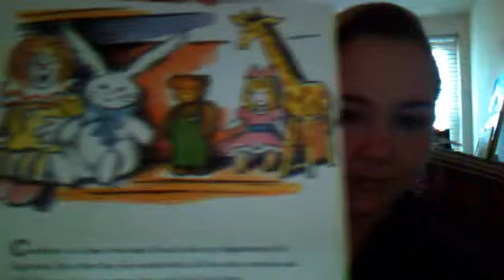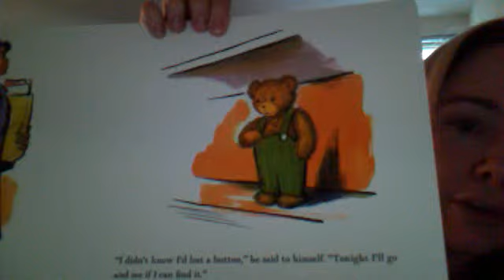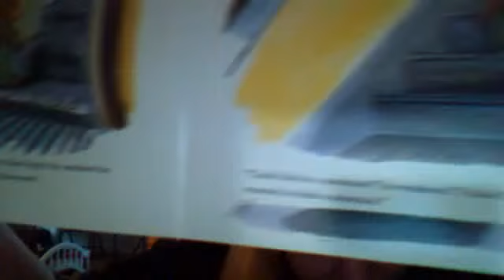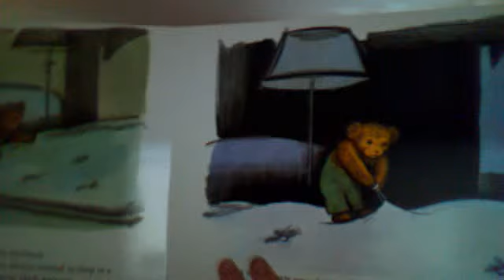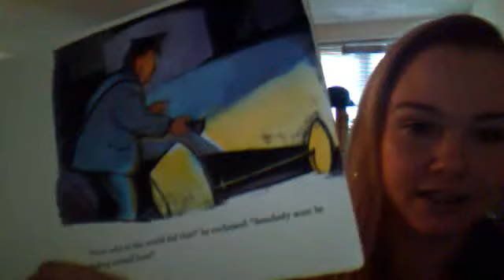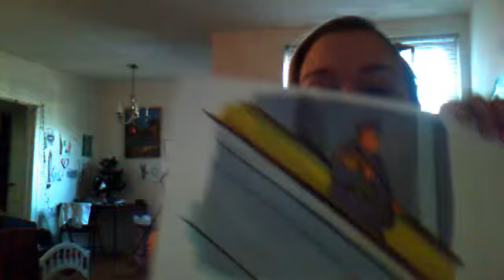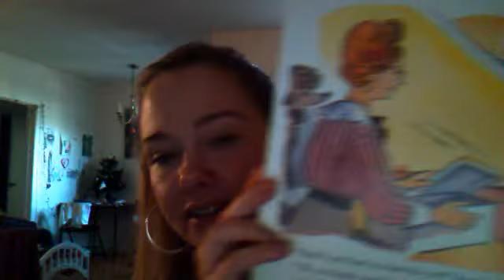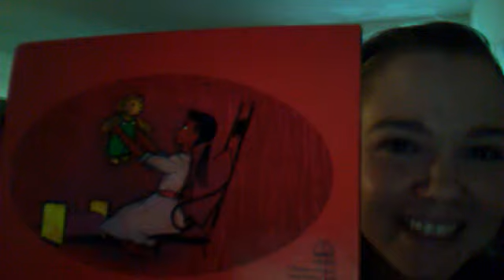MommiBunny's webcam video Feb 16, 2011, 12:46 PM